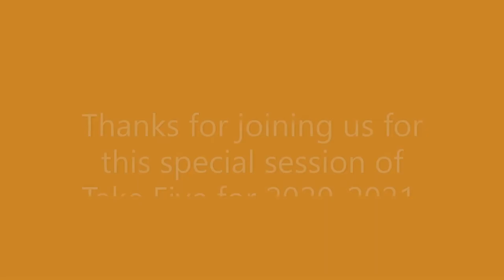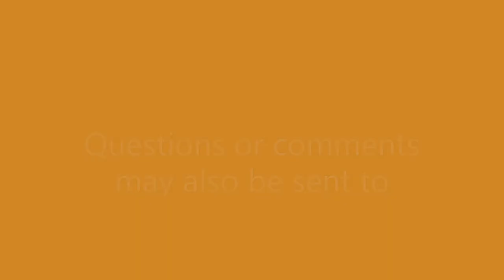Take Five Fall 2020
Take Five Fall 2020 is a special session of an annual series presented by the Connor Professorship of American Literature and the University of Tennessee at Chattanooga English Department.  It marks the first time for the series to be presented online.  This video contains an introduction by Dr. Aaron Shaheen, Connor Professor of American Literature at UTC, a tribute to George Connor by Tom Griscom, student of Mr. Connor and the Director of White House Communications under President Ronald Reagan, and a lecture by Dr. Katherine Rehyansky, UTC English Professor Emerita, on Wallace Stegner's novel Crossing to Safety.  The theme of Take Five for 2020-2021 is friendship.  We welcome your feedback following the viewing of this video.